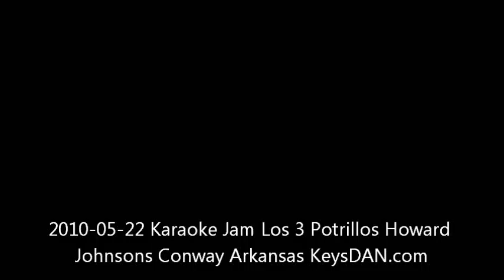2010 05 22 Karaoke Jam Los 3 Potrillos Howard Johnsons Conway Arkansas KeysDAN com